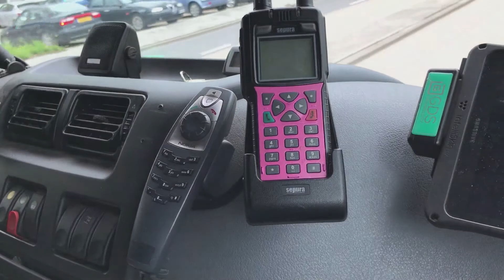nieuws: Sfeerimpressie open dag brandweer Schiedam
Zaterdag 2 juni vond de open dag van de brandweer in Schiedam plaats.